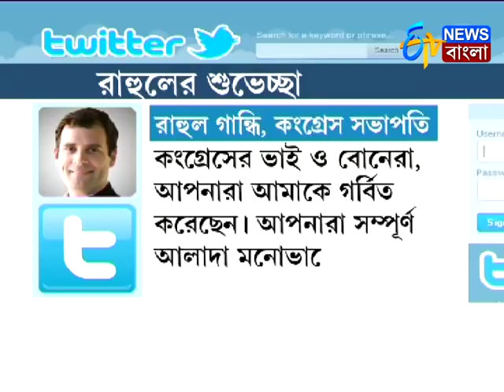গতবারের থেকে ১৯ আসন বেশি কংগ্রেসের I ETV NEWS BANGLA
টানটান লড়াইয়ের পর, শেষমেশ গুজরাতে পদ্মে  ফুটলেও, কাঁটা ছড়াল কংগ্রেস। ম্যাজিক ফিগার থেকে মাত্র বারো আসন দূরে থামল কংগ্রেস। গ্রামীণ গুজরাতে বিপুল জয়ও পেল তারা। পতিদার প্রভাবিত কেন্দ্রগুলিতেও গেরুয়াশিবিরের সঙ্গে সমানে টক্কর দিয়েছে তারা। ২০১৯ এর লোকসভায় লড়াইটা যে সহজ হবে না তারও ইঙ্গিত দিয়ে রাখলেন রাহুল গান্ধি।

ETV News Bangla is an exclusive news channel on YouTube which streams news related to West Bengal, Nation, and the World. The channel also has contemporary topic based debate and subject special series which are interesting & informative.

ETV News বাংলা একটি আঞ্চলিক নিউস চ্যানেল যেখানে আপনি পশ্চিম বঙ্গের, দেশের এবং বিশ্বের সমস্ত খবর জানতে পারবেন। খবরের সাথে আপনি এই চ্যানেলে সমসাময়িক বিতর্ক ও তথ্যপূর্ণ স্পেশাল সিরিজ দেখতে পারবেন।